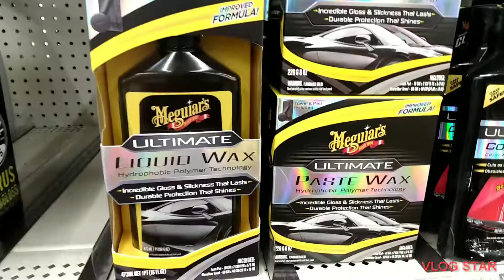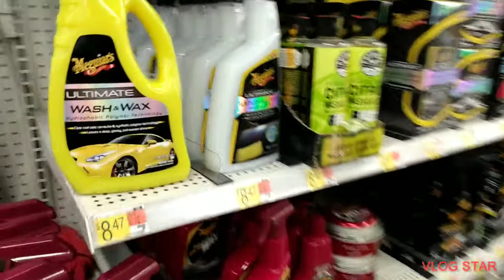WalMart detailing products the store is full of goodies lol 😂😂😂😂